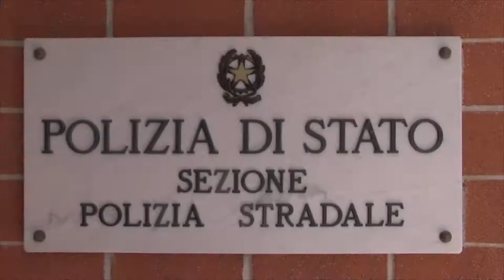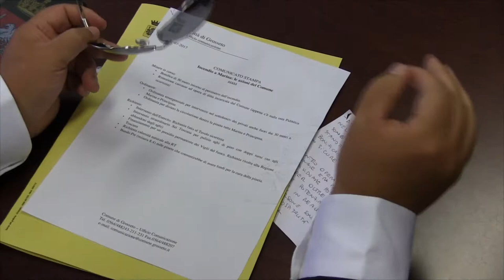Emergenza incendi in Maremma, vertice istituzionale e cabina di regia in questura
Con il coordinamento del Prefetto Cinzia Torraco, riunione del tavolo d'urgenza con i sindaci di Grosseto e Capalbio, Antonfrancesco Vivarelli Colonna e Luigi Bellumori, insieme ai vertici della Regione Toscana e della Protezione Civile.